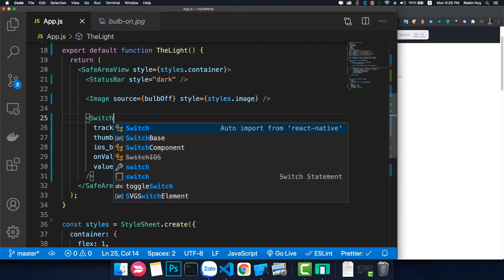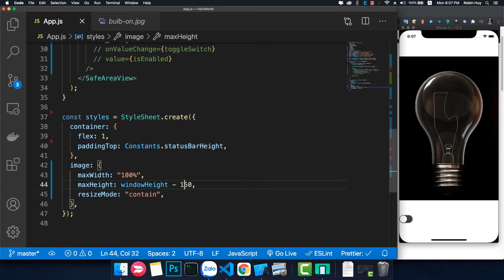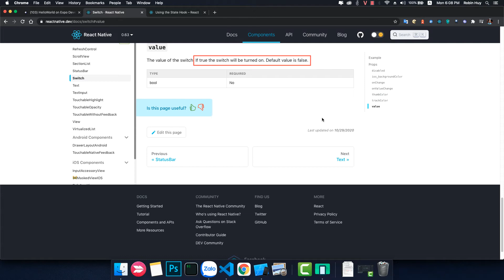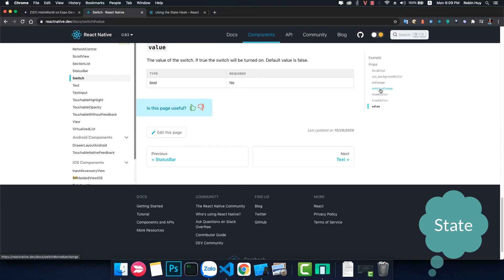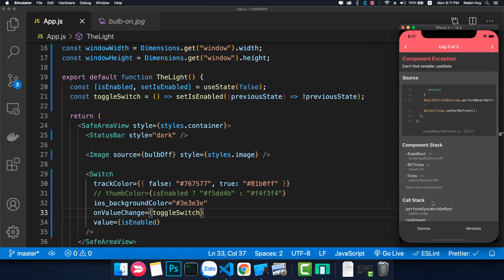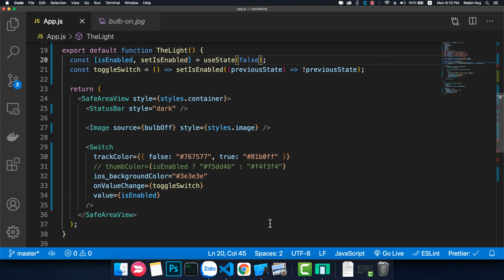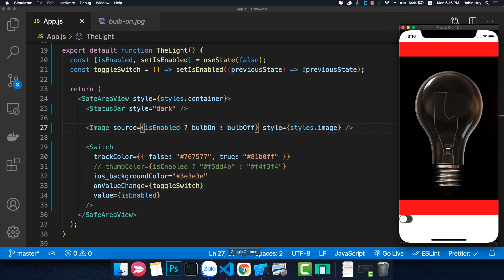[Học React Native Project Based 2021] Bài 10: Sử dụng State trong React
Chú ý:
- Với Class Component thì khai báo state sẽ ở constructor của class (không cần sử dụng hàm useState). Tham khảo cách khai báo state ở Class Component:
- Không được phép thay đổi trực tiếp giá trị của state mà phải thông qua hàm cập nhật state (để React còn biết lúc nào cần vẽ lại giao diện).
- Hàm cập nhật state là chạy bất đồng bộ (asynchronous) nên không được lấy trực tiếp giá trị của state sau khi gọi hàm cập nhật state.

Thực hành:
- Hoàn thiện ứng dụng The Light (bật tắt đèn). Hãy code sao cho giao diện trên Android và iOS nhìn càng giống nhau càng tốt
- Nút Switch trên Android nhìn hơi bé, có thể phóng to lên bằng cách dùng CSS transform. Tham khảo về transform trong React Native:
- Code mẫu tham khảo (chỉ xem khi đã tự làm xong):